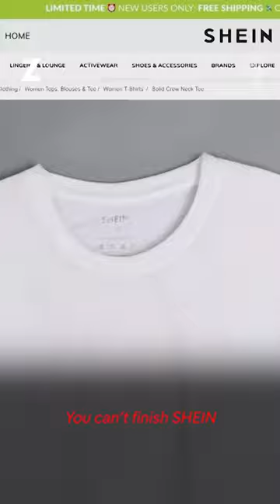Inside the SHEIN Machine: UNTOLD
Our Zandlandfilms + Channel 4 undercover investigation into SHEIN, the world's biggest fast fashion brand, has found workers are:

- Paid 3p per item
- Working 18-hour days
- Given no weekends + only one day off a month